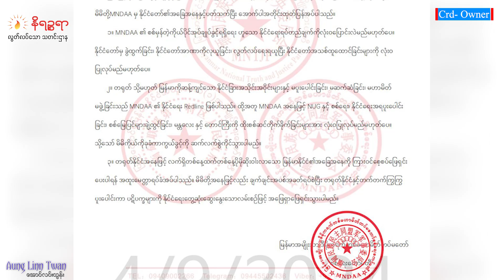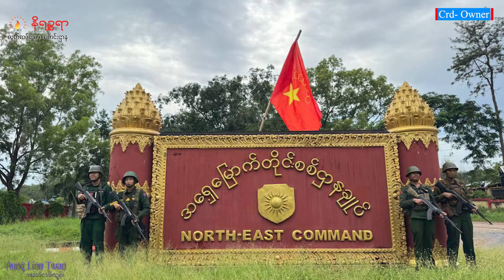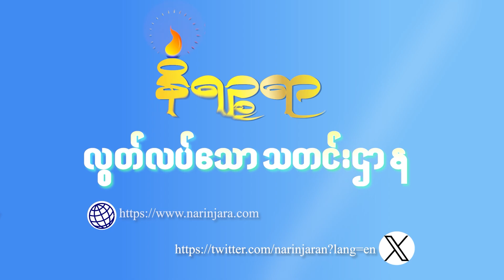စက်တင်ဘာ ၁၉ ရက်နေ့ နိရဉ္စရာရုပ်သံ အစီအစဉ်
ဒီကနေ့ စက်တင်ဘာ ၁၉ ရက်နေ့ တင်ဆက်ပေးသွားမယ့်သတင်းတွေကတော့

▢   တိုက်ပွဲဖြစ်ပွားမှုမရှိတဲ့ ဂွမြို့နယ်ကကျေးရွာတစ်ရွာကို လေကြောင်းဗုံးကြဲတဲ့အတွက် အသက် ၈၀ကျော်အရွယ်အမျိုးသမီးတစ်ယောက်အပါအဝင် နှစ်ယောက်သေဆုံးပြီး ခုနှစ်ယောက်ဒဏ်ရာရ တဲ့သတင်း

 ▢   စစ်တွေမှာ စက်လှေသမား ၅ ယောက်ကို ကုန်စက်လှေတစ်စီးနဲ့ အတူ စစ်ကောင်စီဖမ်းဆီးတဲ့သတင်းနဲ့

▢   AA ထိန်းချုပ်ထားတဲ့ ရခိုင်ကမြို့နယ်တွေမှာ ခရီးသွားလာရတာ စစ်ကောင်စီလက်ကထက် ပိုလွတ်လပ်လာပြီး အဆင်ပြေချောမွေ့လာ  တဲ့ တင်း အပါ အဝင် စိတ်ဝင် စား စရာ ထူး ခြား တဲ့ သတင်း တွေ ကို တင် ဆက် ပေးသွား ပါမယ်ရှင်